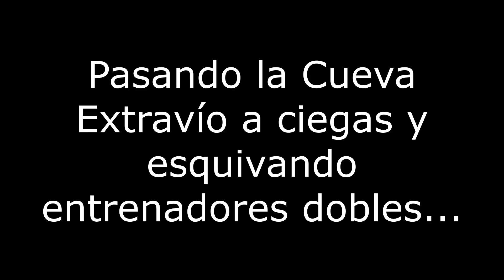MACROLOCKE 4°GEN #7: RANDOM + NUZLEAF | DelMoYOu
Twitch.tv/DelMoYOu